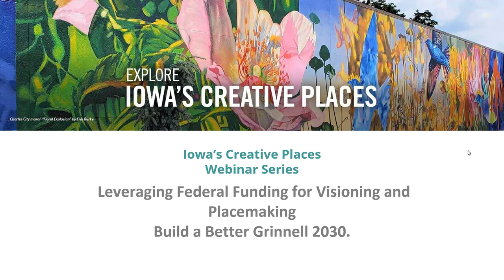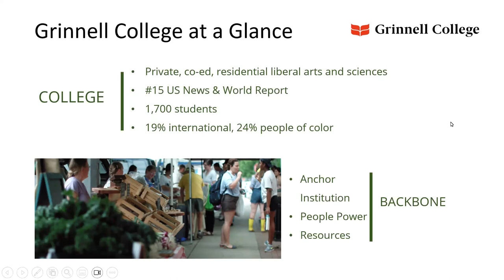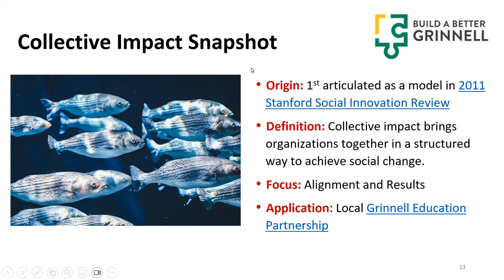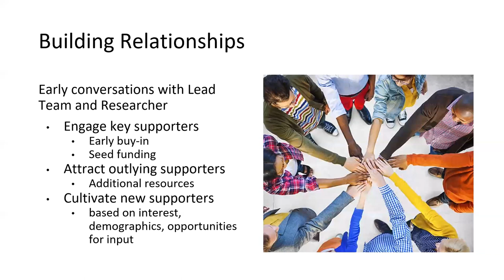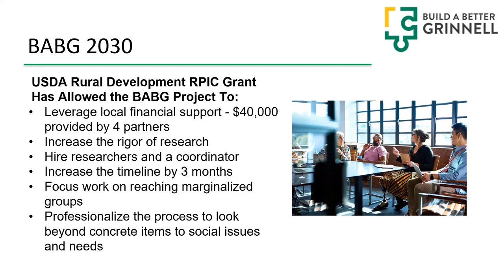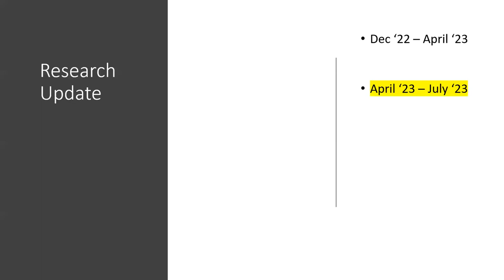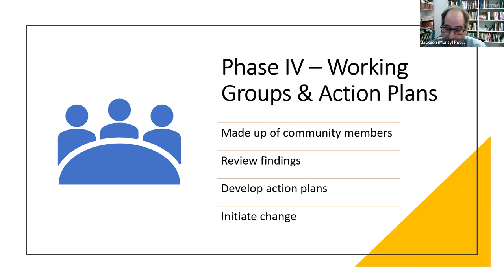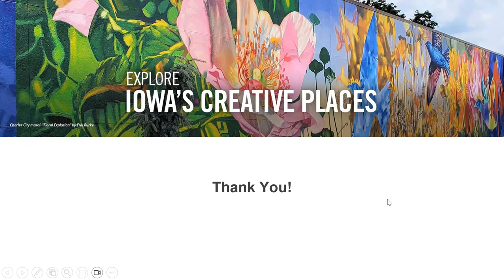Leveraging Federal Funding for Visioning and Placemaking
Hear from Grinnell leaders about how they leveraged funding from the U.S. Department of Agriculture’s Rural Placemaking Innovation Challenge to advance “Build a Better Grinnell 2030."